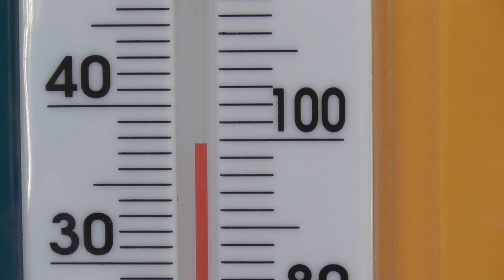Goat with Baby Bump 🍼🐐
🥕🐐 Feeding that goat a cooling carrot snack on a VERY hot day. Also some juicy privet and cotoneaster leaves. 🌿 Is she going to have kids, or does she just have a fat tummy?